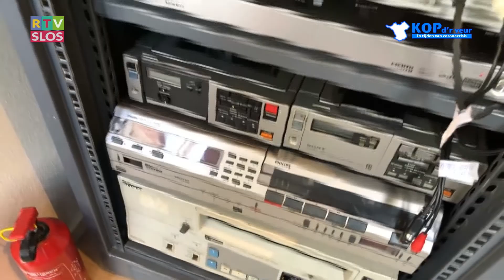Bertus de Boer in de uitzending van Kop d'r Veur op 11 mei 2020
Jannes Mulder en Henrie Kooij stuurden razende reporter William ten Kate op pad om een bezoek te brengen aan Bertus de Boer in de uitzending van 11 mei 2020.